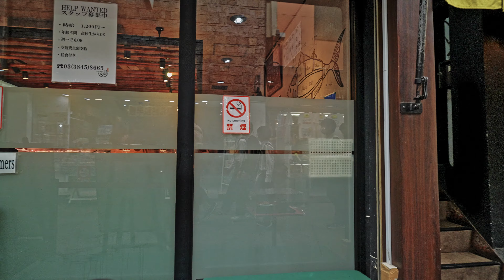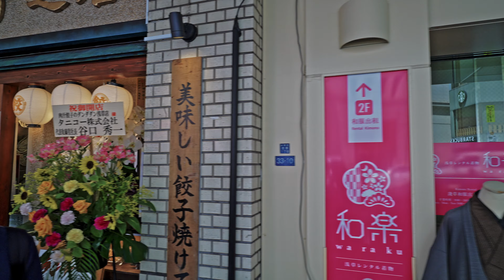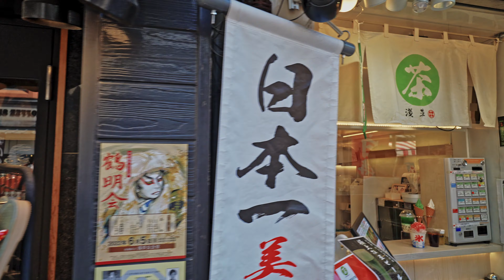【4KHDR】Tokyo🧡Asakusa is a city where you can meet the classical culture of Japan.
It is a state of a walk in Asakusa on a summer day. Asakusa has many arcades, so it's easy to walk.
It was a hot day like summer.
I will mainly introduce my favorite local cities, mainly the everyday scenery of Tokyo, and the unique night view.
The area where I live is Toyama prefecture in the Hokuriku region of Japan, but due to my work, I often travel to and from Tokyo.
Since I don't live there, walking in the Tokyo metropolitan area and the Kanto area has a fresh taste.
So I think there are many mistakes, but I hope you can experience a walk in Japan.
If you like, please give us your thoughts and comments. It will be encouraging if you can.